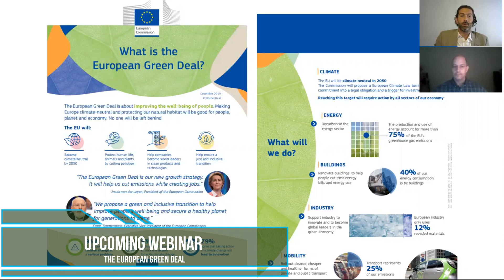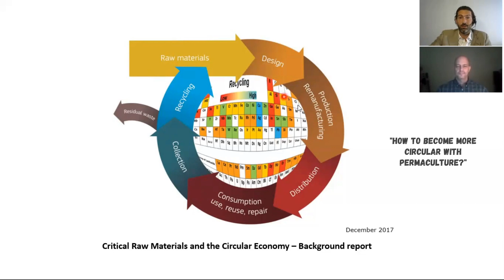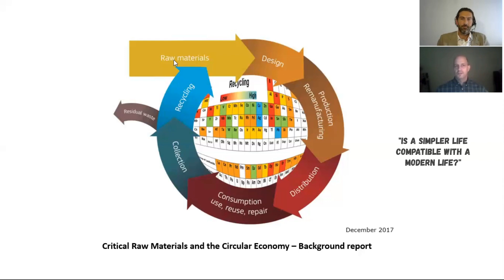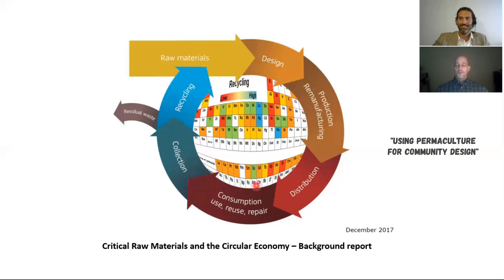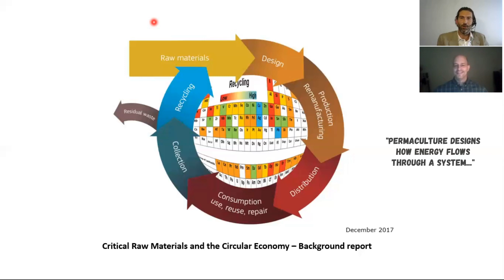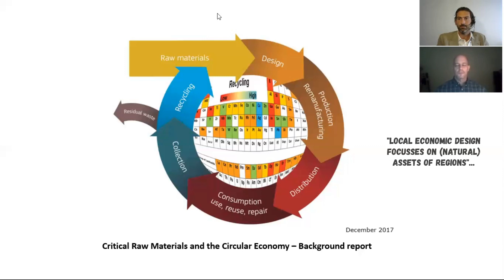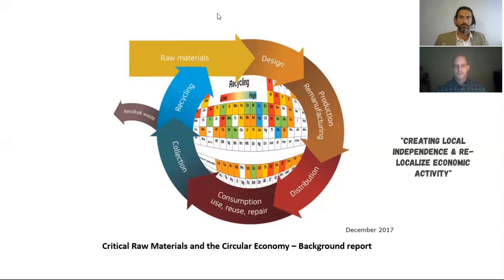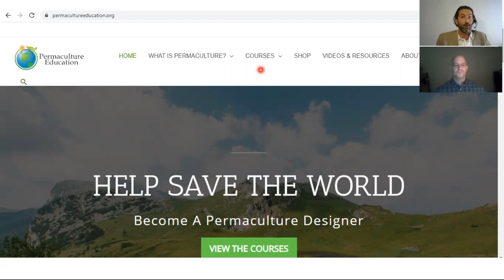PERMACULTURE ECONOMICS-Beyond Circular Economy-NEW GREEN DEAL AND HOW TO BECOME MORE CIRCULAR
In this video we are talking about Permaculture economics and the circular economy. We have the pleasure to listen to a conversation with Dr. Alan Enzo from International Permaculture Education.

Enzo has more than 28 years of experience in Permaculture design, ecological restoration and related disciplines. He is the founder of Nashville Permaculture and the International Center for Permaculture Education.

We mention the European Green Deal and the American Green Deal. Several ways on how Permaculture can help to become more circular with sustainable technology and thus contributing to a more circular economy.

HOST:
Dr. Philipp B. Schuster